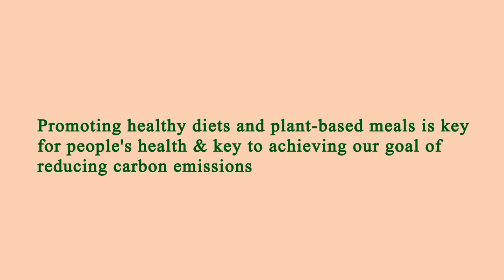Me Restaurant Near Me - Near Restaurants to Me - Los Angeles 90061, Los Angeles County, CA, US